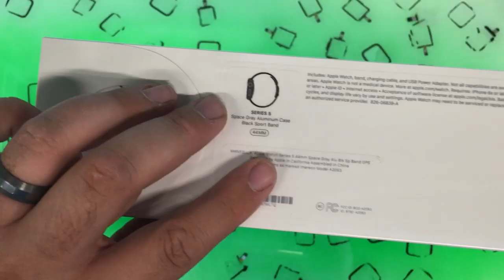New Apple Watch Series 5 Teardown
Want me to do this repair for you? Maybe your device will be in a video!

This is a teardown of the newest Apple watch series 5. The new watch comes apart in a similar fashion to the series 4. One of the Trickiest parts of the repair is simply removing the screen without damaging the screen, frame, and force touch. This Video shows the process I use that may help viewers open the watch if the dare to.

Fixd LLC assumes no liability for property damage or injury incurred as a result of any of the information contained in this video.    Fixd LLC  recommends safe practices when working with tools, electrical equipment, blunt instruments, chemicals, expensive electronics, or any other tools or equipment seen or implied in this video.  Due to factors beyond the control of   Fixd LLC  , no information contained in this video shall create any express or implied warranty or guarantee of any particular result.  Any injury, damage or loss that may result from improper use of these tools, equipment, or the information contained in this video is the sole responsibility of the user and not   Fixd LLC  . Only attempt your own repairs if you can accept personal responsibility for the results, whether they are good or bad.